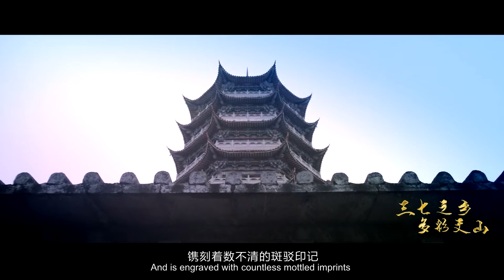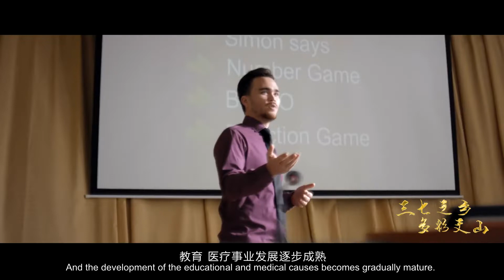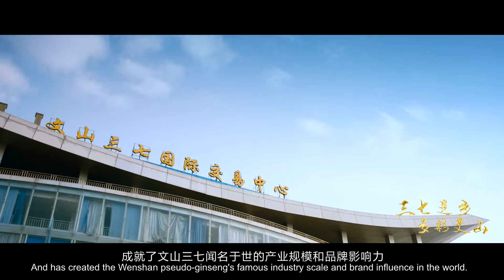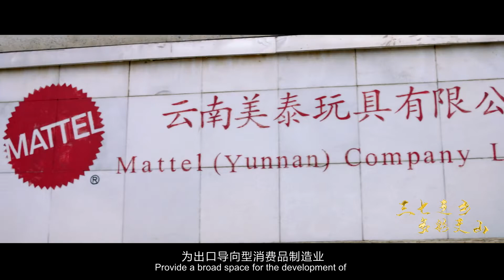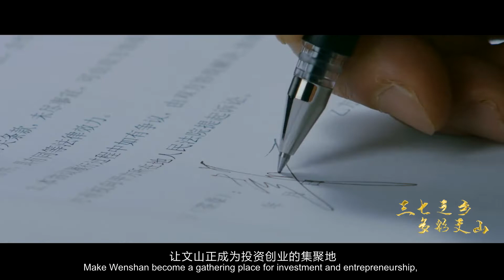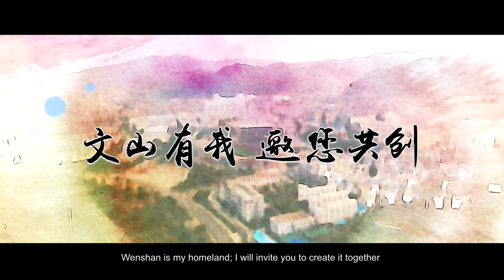Wenshan, Yunnan, China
Wenshan Zhuang and Miao Autonomous Prefecture, an ethnic autonomous prefecture under the jurisdiction of Yunnan Province, is located in the southeastern part of Yunnan Province on the southwestern border of China, bordering Baise City in Guangxi to the east, the Socialist Republic of Vietnam to the south, the Honghe Hani and Yi Autonomous Prefecture to the west, and Qujing City to the north. The total land area is 31,456 square kilometers.
In 111 B.C., Emperor Wu of the Han Dynasty set up a county here; in the Ming and Qing dynasties, Guangnan and Kaihua provinces were established.
On December 13, 2018, Wenshan Prefecture was selected for the list of superior areas of Chinese special agricultural products. According to the data of the seventh census, the resident population of Wenshan Zhuang and Miao Autonomous Prefecture was 3503218 as of 00:00 on November 1, 2020.
In 2020, the total regional production of the state is 118.512 billion yuan, an increase of 5.4% over 2019, ranking 5th in the province.